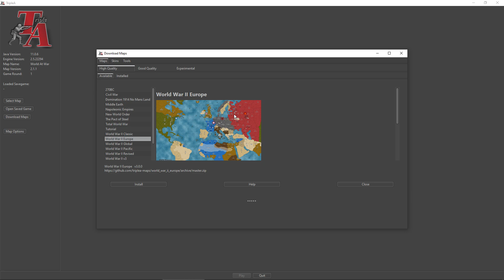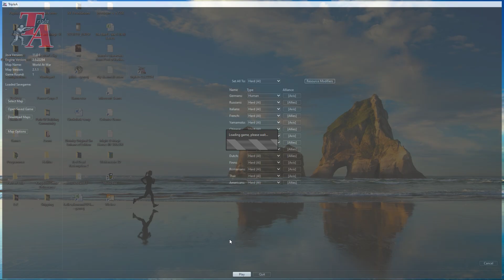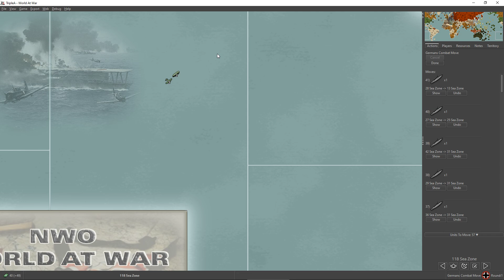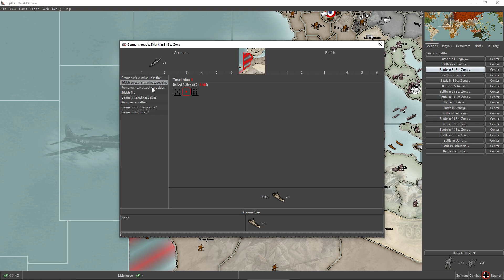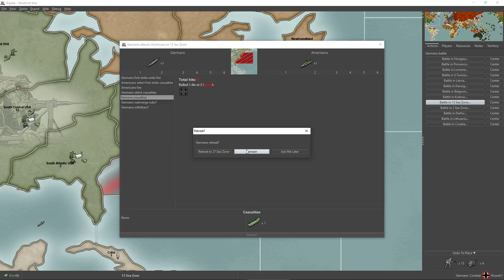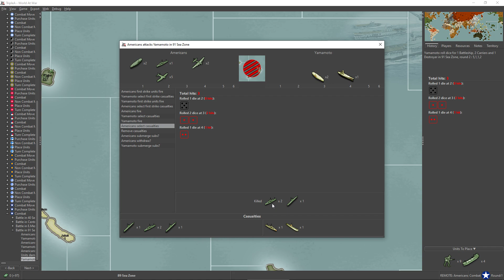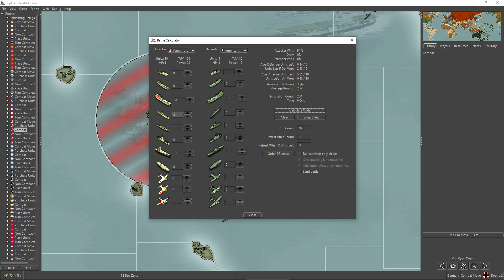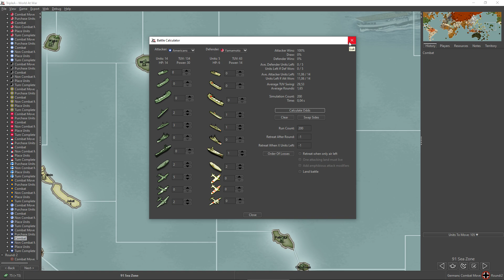Let's Play Axis and Allies using TripleA Engine - Part 1 - Free game for all to play. info + 1. turn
Free to play game like Axis & Allies
I really like this TripleA Engine and I really think this has been overlooked

100% open source, community run, free to play game